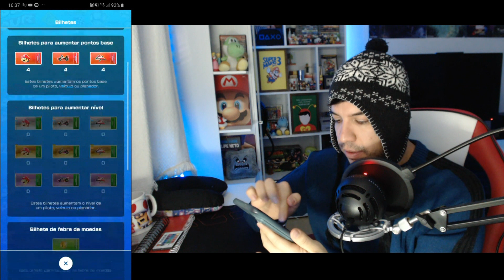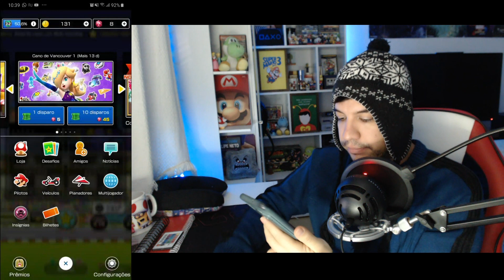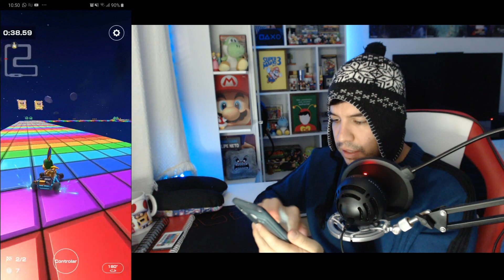CHEGOU a NOVA Temporada de VANCOUVER! Mario Kart TOUR #13 - Mobile 📱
Vídeo com gameplay do jogo MARIO KART TOUR, que está disponível FREE TO START nos sistemas Android e iOS. Nesse vídeo mostro as novidades da Nova Temporada, desta vez é a VANCOUVER! E joguei na 1ª Copa, ROSALINA, além de disparar alguns canos.
Vem comigo! 😀

Quer me adicionar nos seus amigos do jogo?
Meu id: 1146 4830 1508

Este vídeo faz parte de uma série/playthrough/let's play.
AVISO IMPORTANTE: Estou enfrentando problemas técnicos na hora de editar esse jogo. Certas partes podem estar dessincronizadas, porque gravo câmera e tela do celular separadamente. Estou ciente desse problemas e peço desculpas pois não tenho um equipamento à altura ainda.

Obrigado!! 😊

📌Meu TWITTER:  @marcos_follador

Programas que uso:
Gravação:                     MOBIZEN

Celular:
Samsung A30